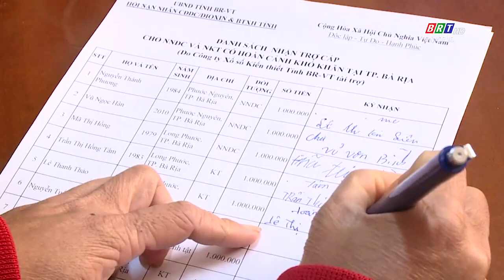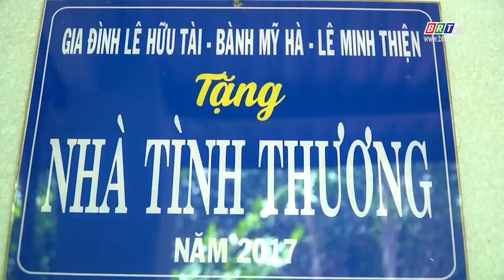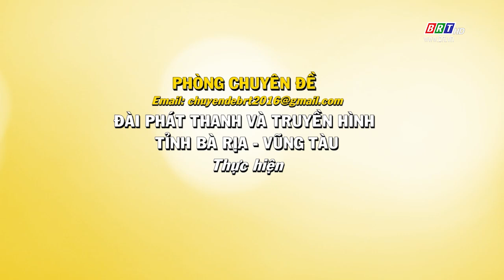Chuyên đề tổng hợp 31/12/2023 | Lan toả những tấm lòng vì nạn nhân da cam | BRT TV